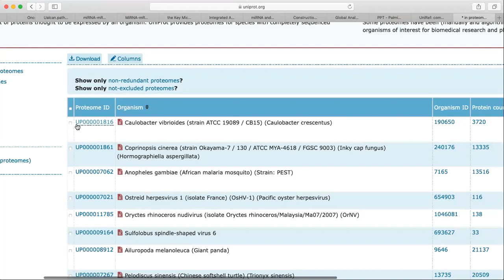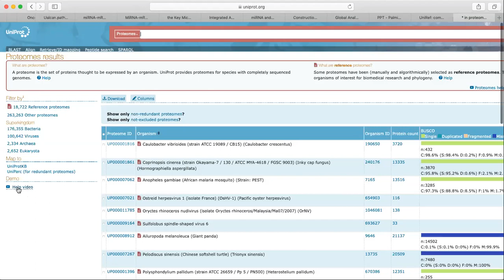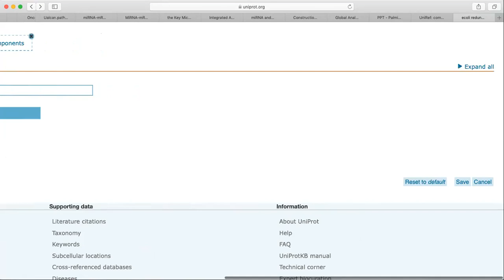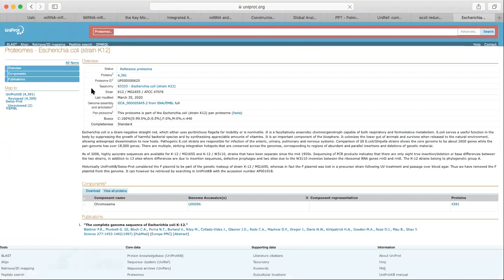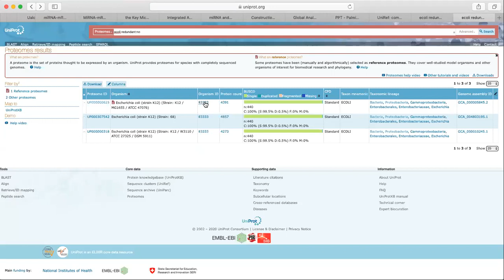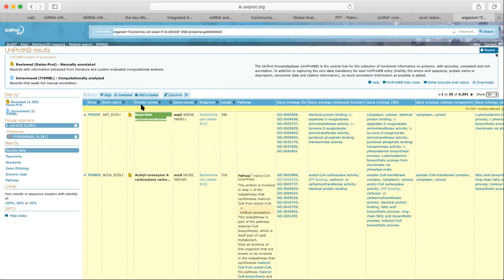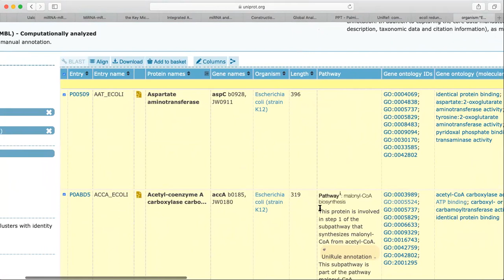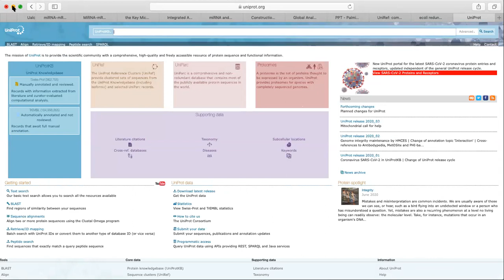Uniprot database part #2